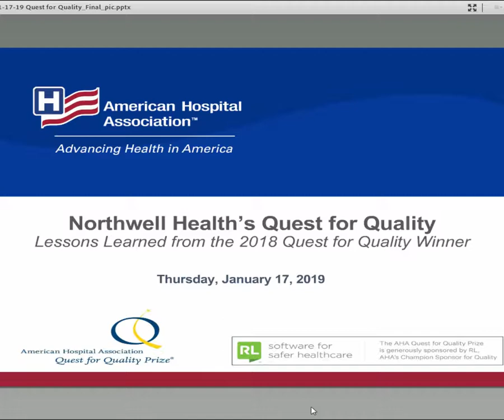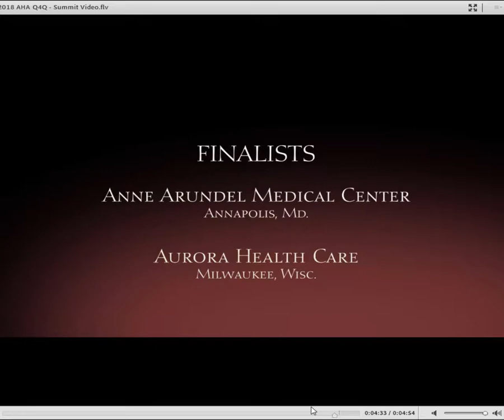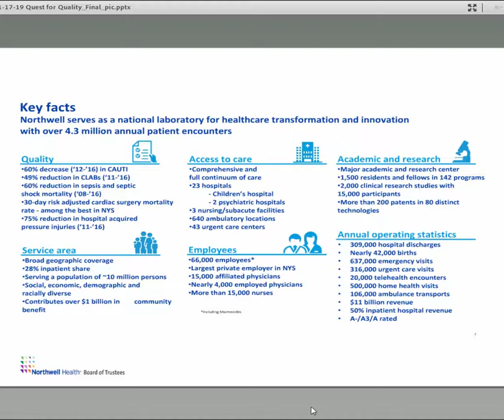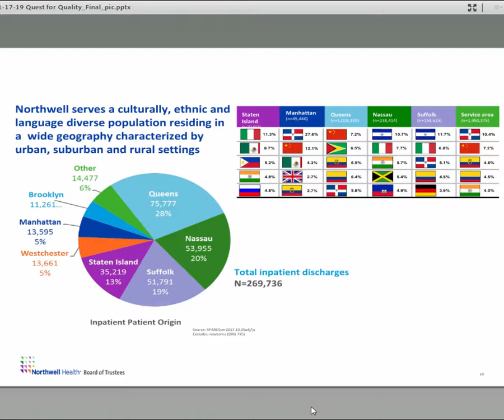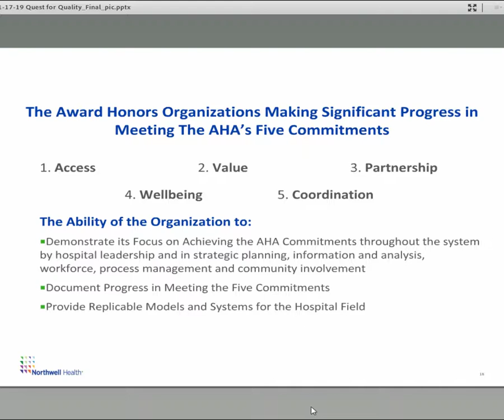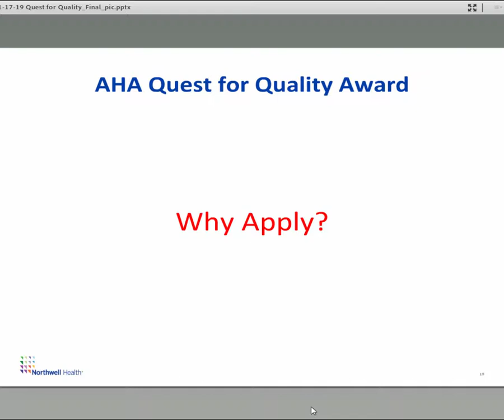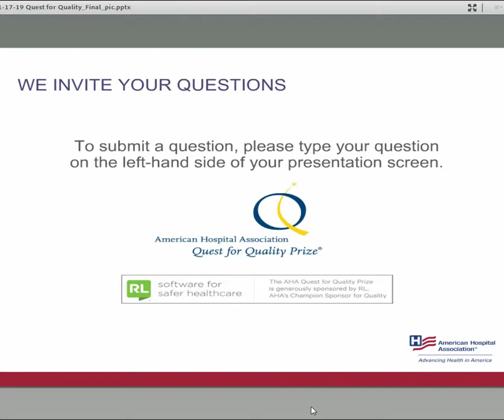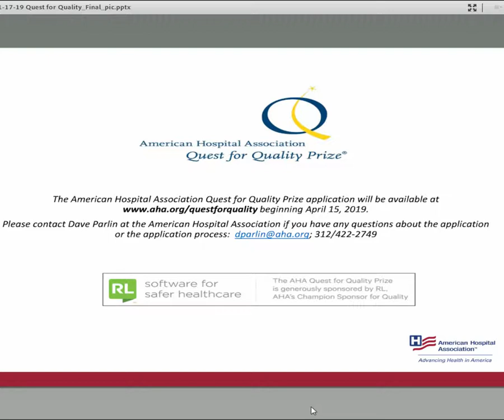Northwell Health’s Quest for Quality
Northwell Health (NY) was the 2018 winner of the Quest for Quality Prize.  This video discusses their quest for winning the Prize.